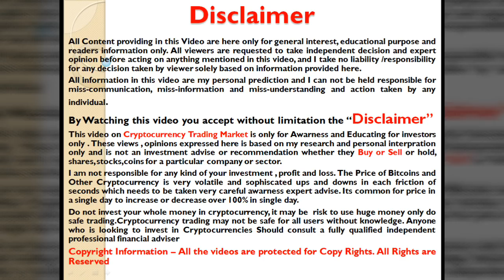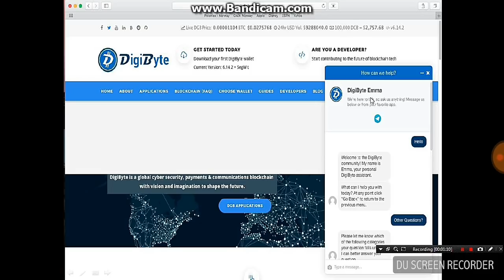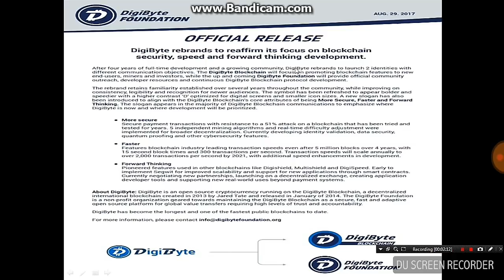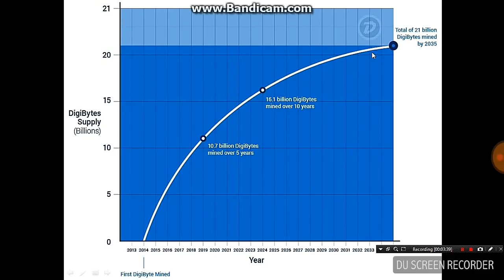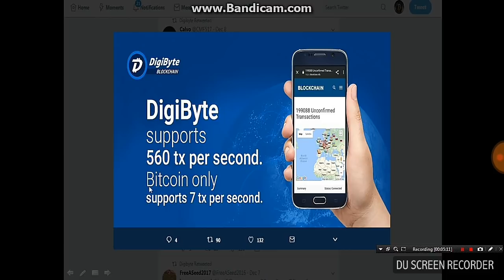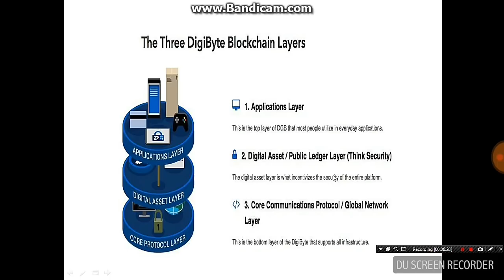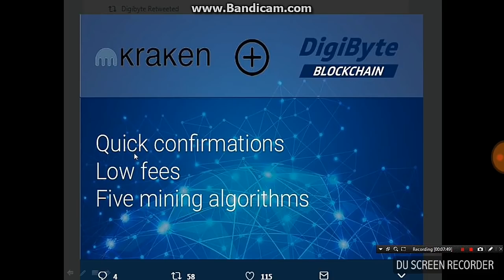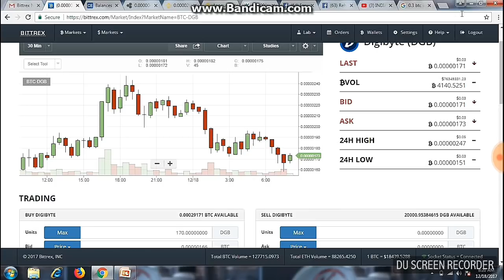DigiByte Coin Blockchain Technology Improved Price Boom Soon All Traders Must Watch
DigiByte Fastest Txn 560 Txn Per Sec., DGB Using 5 Algoritms, 15  Second Block Time, 90,000 Nodes, 21 Billion Coin, Store on Ledger Wallet, 3-DGB Blockchain Layer,,HitBTC, UpBit, Kraken ,INR-Exchange BuyUcoin, Digibyte Blockchain Card Soon  Must Watch